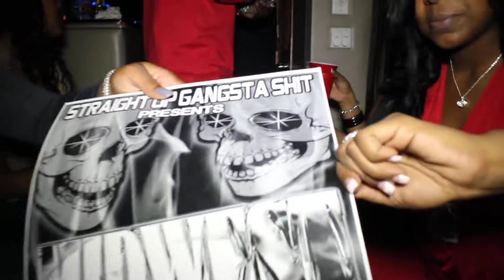MIDWEST MOBSTAZ VOL. 6 COMMERCIAL ( ACE, GLB, ECI, ENT,) PROMO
IM KILLING EM